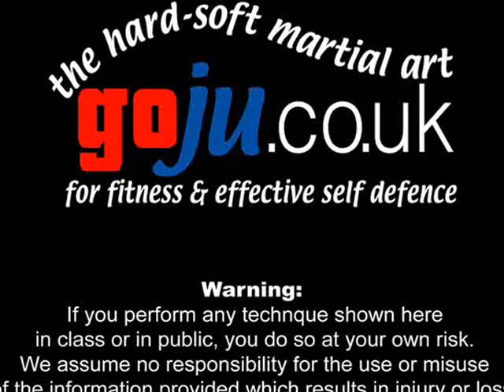Tom Hill's Karate Dojo; Finger back hammer common assault, Tora Guchi posture.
If you enjoy our Channel you may be interested in Toms book via Amazon;
A Guide To The Art Of Self Defence by Tom Hill

We have over 300 videos on YouTube - please click on the 'like' key if you enjoyed it, and we hope you will enjoy some of the others.

 Toms demonstrates Self defense: Finger back hammer from common assault, Tora Guchi posture. There are many possible applications for Karate Kata Bunkai many contain Ju Jitsu and grappling applications. Assisted by; Mike Saunders. Video by Richard Smith

Tom Hill is the Chief Instructor of Goju.co.uk. He is 60 years old in 2011 and has been training over 39 years.

Tom Hills Dojo been established over 35 years in Hemel Hempstead Hertfordshire, England.
Formal 2 hour training on Monday & Thursday evenings and informal training on Sunday mornings.

Tom Hill has written the following ebooks & articles on apple ibooks & Amazon Kindle:

1; Belief & Emotion by Tom Hill

2; A Guide To The Art Of Self Defence by Tom Hill
This book is not to try and teach you self defence moves -- but the essence of Self defence

3; Self Defence and the UK Law by Tom Hill
A striaghtforward explanation of the UK law on self defence.

4; Gekisai Dai Ichi (to destroy part one) by Tom Hill

5; Goju Ryu San Dan Gi by Tom Hill

6; Essays for Black Belt
To obtain a chance to grade for Shodan - Black belt
first degree in Karate - Goju.co.uk,
students must complete an essay
of at least 500 words to be considered for the grade.

8; How to Run a Martial Arts Club

9; Sort Out the UK Dan Grades by Tom Hill
The Dan Grade system in Karate
(and perhaps in other Martial Arts systems)
is in a mess! It is high time someone said so and
not just complained about it but offered up a sensible

10; Maximum Karate & athletic fitness & wellbeing
Many students ask my opinion about Fitness matters.
This is about my thoughts and studies regarding the subject of Fitness.
These suggestions are intended for Karate students

11; Tom Hill - A life in Karate - Interview
In 1976 the Grovehill Community Centre, Hemel Hempstead was brand new.
It was visited by a young man who had just moved into the area
who thought it would make a good Martial Arts Dojo

12; Tom Hill - Poems
21 of Toms poems (some on the Martial Arts)

13; Toms top ten health & wellbeing tips
These suggestions are intended for fit Karate or Martial Arts students
who wish to gain maximum benefit from training & lifestyle.

Tom has also produced a DVD with many of the clips shown on it.